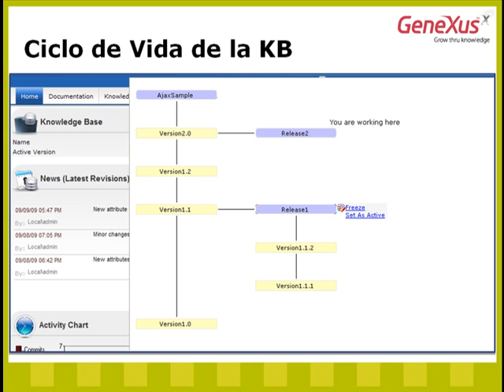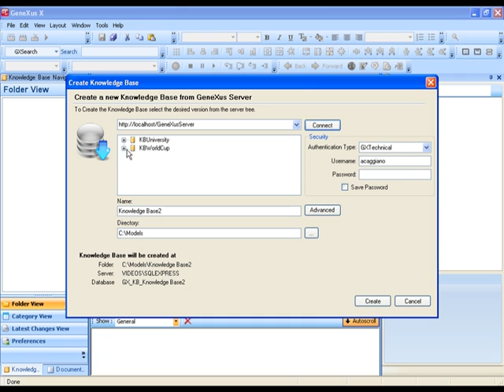12- Ciclo de vida de la KB cómo crear versiones en el Server